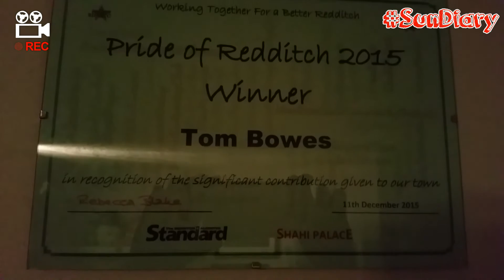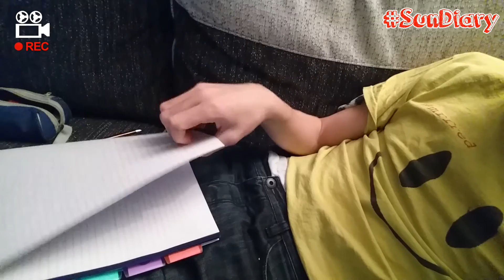SunDiary Week 28